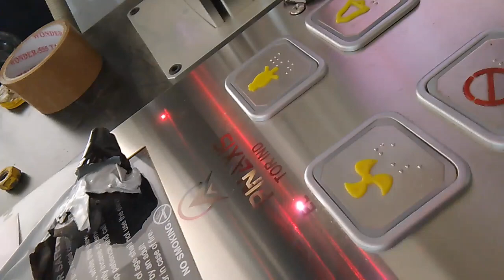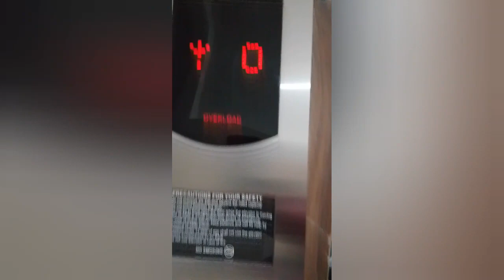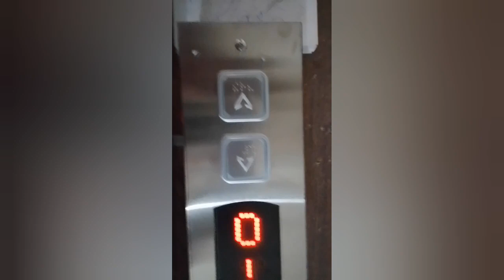Elevators cop wiring lop wiring in simple ways. elevator controller home 🏠 lift